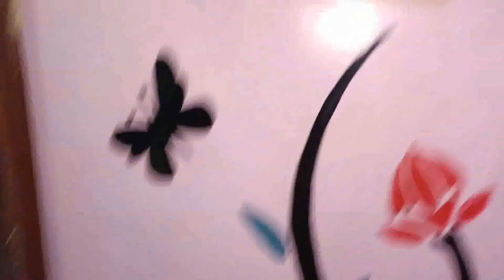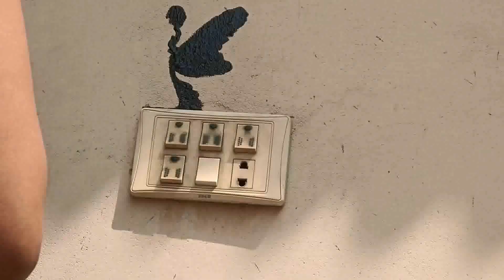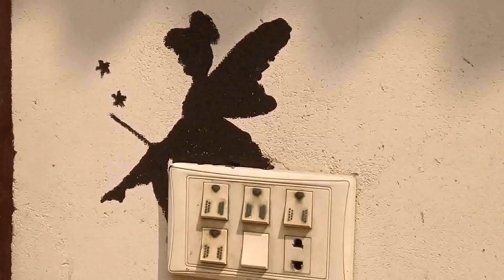electric boards simple and beautiful art in oil color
Assalam O Alikum! Is video aur channel se aap seekhein gay free canvas painting, sketches, water color aur bohat kuch. Thanks.